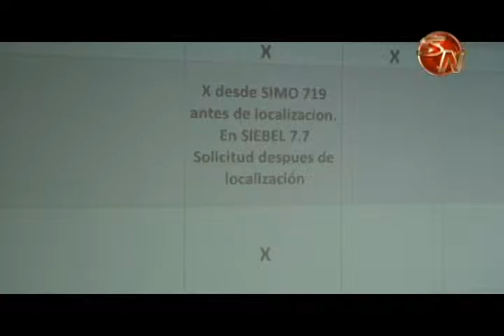EN JUNIO COMENZARIA A FUNCIONAR